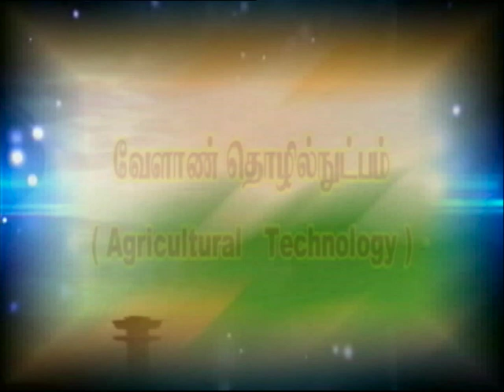Pon Vilaiyum Bhoomi (21.12.2020) Agricultural Technology:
Agricultural Technology:-
Integrated Crop Management in Jasmine
Pt:- K. RAGU, Subject Matter Specialist (Horticulture),
Krishi Vigyan Kendra, Sikkal,
Nagapattinam District